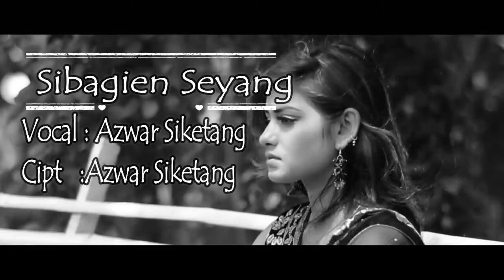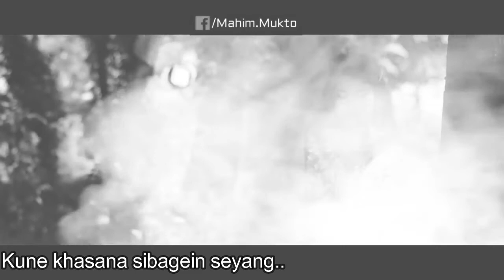Azwar Siketang- Sibagien Seyang (साझा स्नेह ) Cover Video Youtube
Video  : YouTUbe - Red Black Entertenment
Title     : Sibagien Seyang
Singer : Azwar Siketang